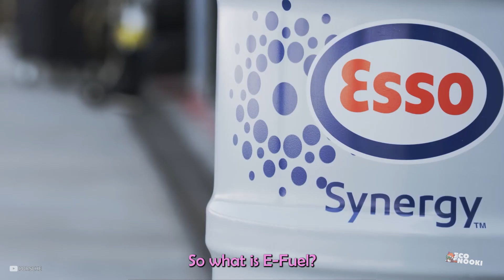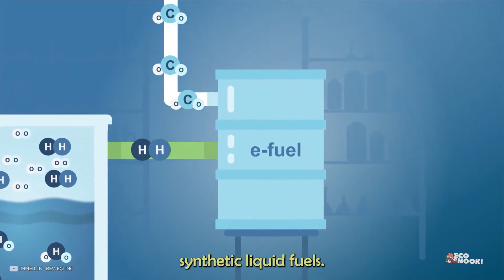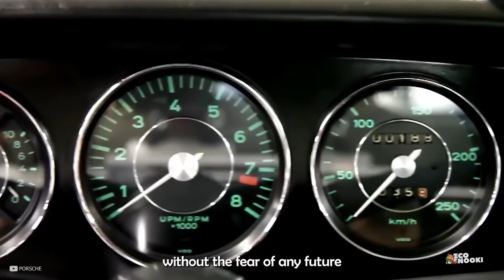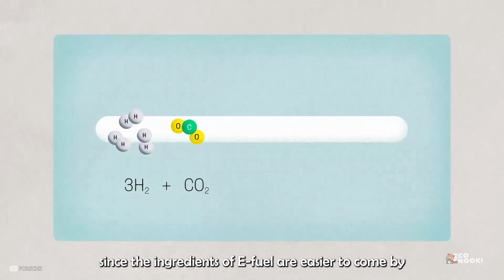Can E-FUEL Save Petrol and Diesel Cars from EXTINCTION?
E-fuel refers to a type of synthetic fuel that is produced using renewable energy sources like wind, solar, or hydropower. The process involves using electricity to convert hydrogen and carbon dioxide (CO2) into a liquid fuel such as E kerosene or E diesel or E gasoline. E fuels are considered one of the best eco friendly alternative for electric cars.

E-fuels are considered to be carbon-neutral because the CO2 emissions generated during their production are offset by the CO2 that is captured from the atmosphere. They can be used as a substitute for fossil fuels in a range of applications, including transportation, heating, and power generation. However, the production of e-fuels is currently more expensive than traditional fossil fuels, and scaling up production to meet global demand remains a challenge. Companies like Porsche are behind the production of E fuel.@Porsche @efuel-today4873